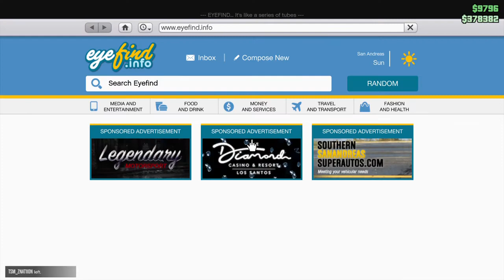Grand Theft Auto V Challenge Accept Part 2